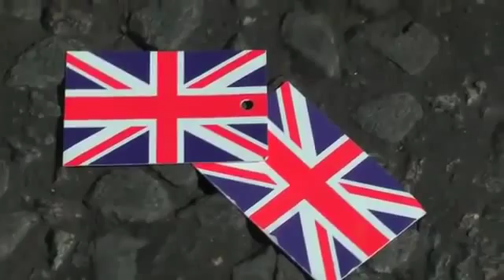TimeFrame Project - Freq Out